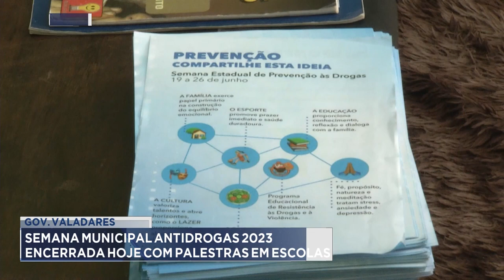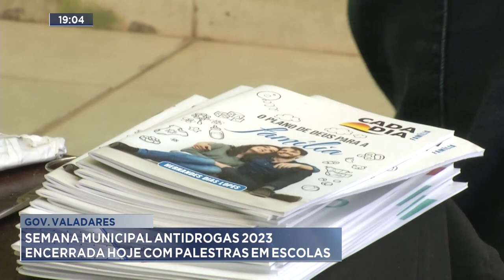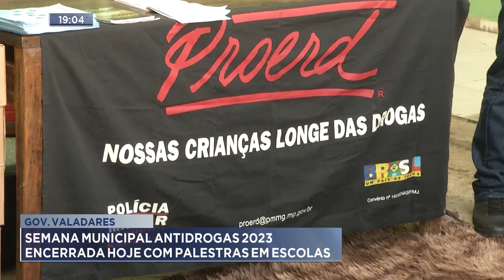Gov. Valadares: Semana Municipal Antidrogas 2023 Encerrada Hoje com Palestras em Escolas.